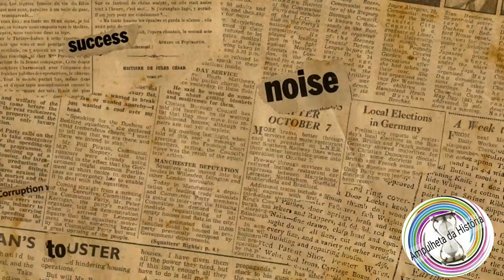DIABO DE ITABIRA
Década de 60, um fato sobrenatural foi auge na imprensa e nos noticiários e revistas da época.
Ficando na imaginação, crença ou ceticismo de cada um.
AMPULHETA DA HISTÓRIA